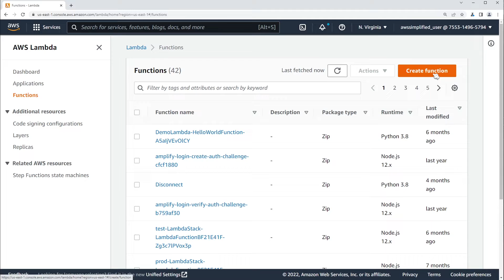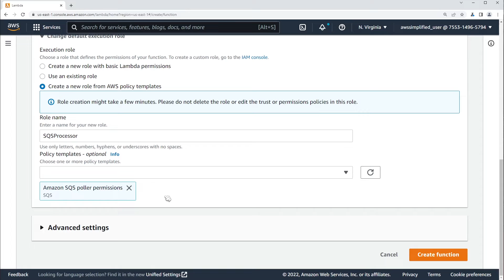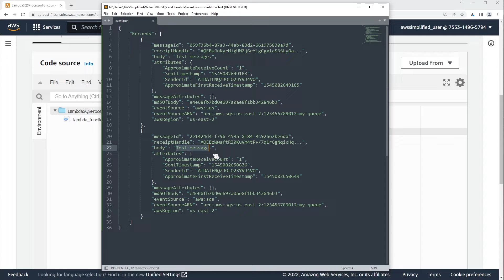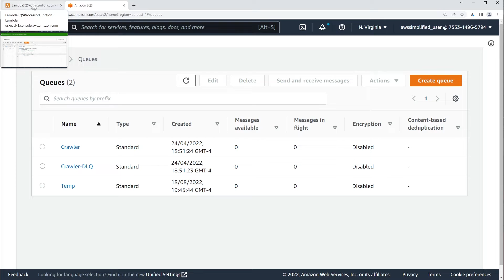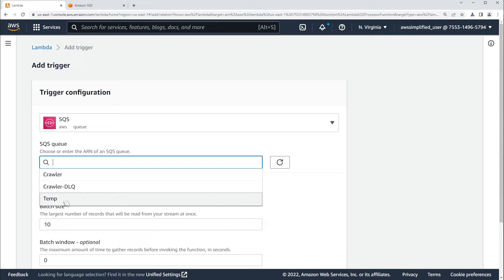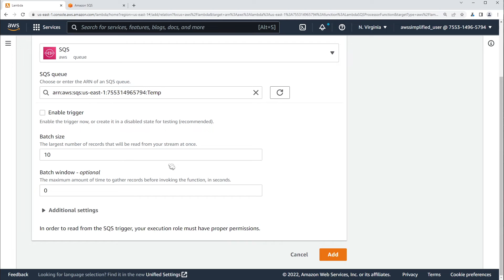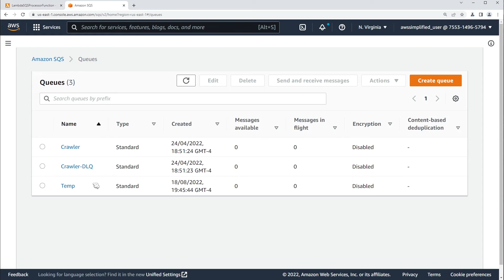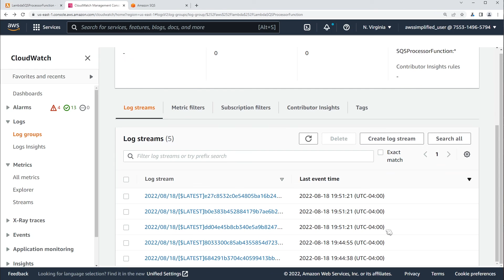AWS SQS + Lambda Setup Tutorial - Step by Step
In this video, I walk you through the process of connecting a SQS queue to a Lambda function. I also discuss more advanced SQS and Lambda configure topics such as batch processing and time window polling.

Working Effectively with Legacy Code